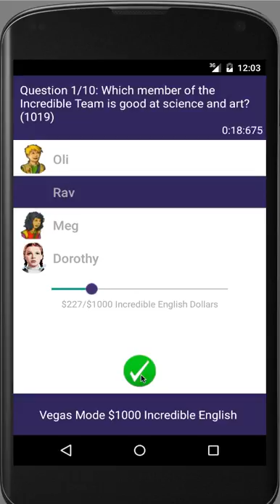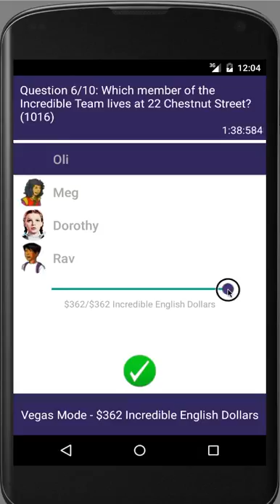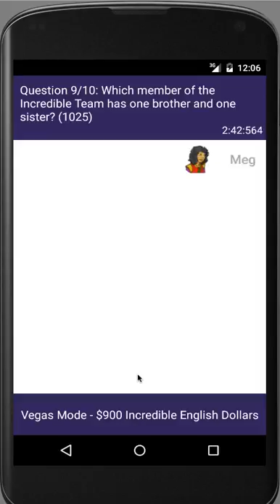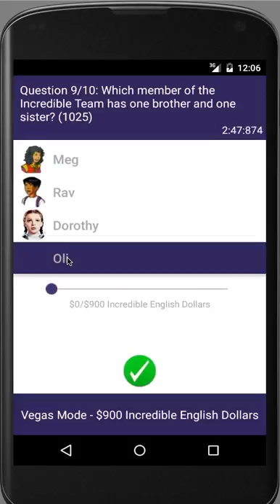P5/8's Incredible English Quiz Android App - Part II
An android app I made for my students. Video showing Vegas quiz play.